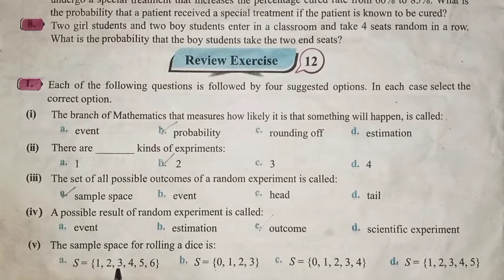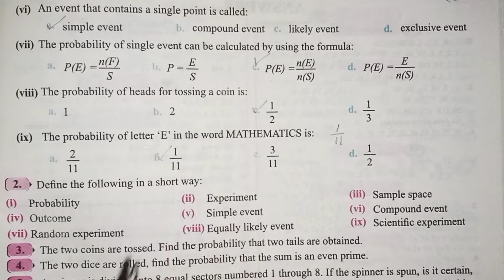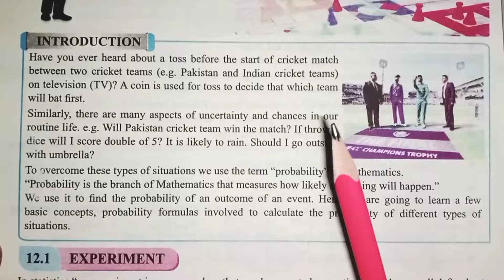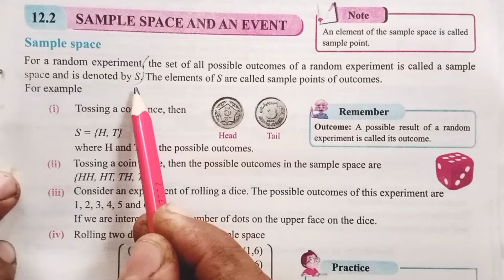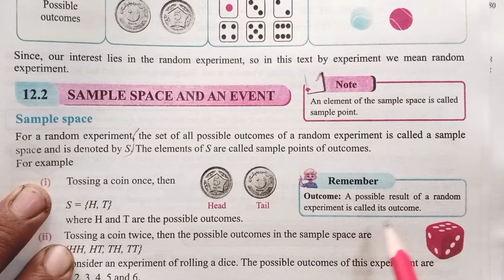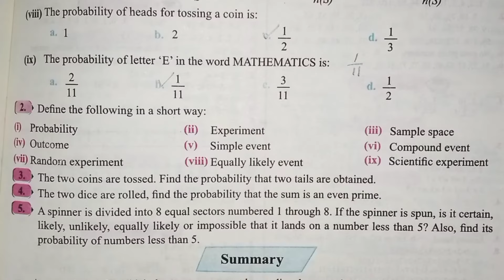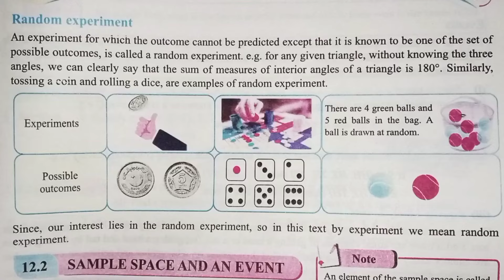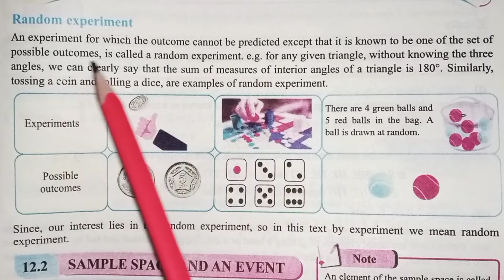Class 6 Maths Review Exercise 12 | Class 6 Maths Chapter 12 Review Exercise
All exercises of class 6 math